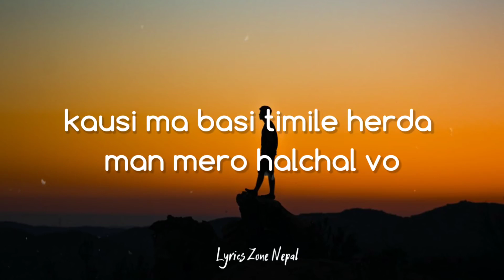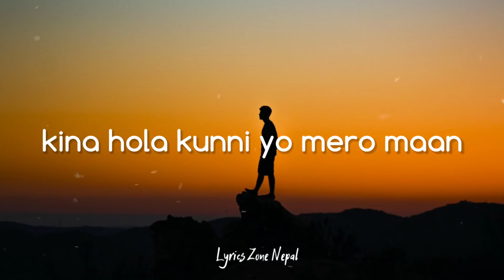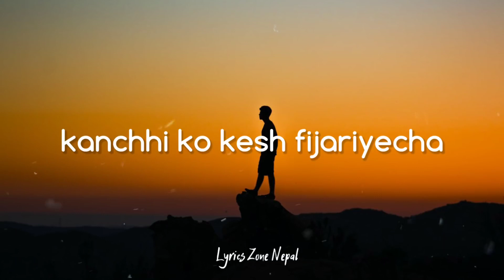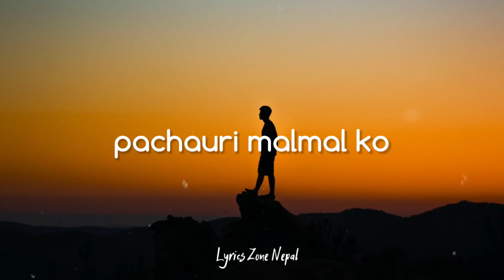Phul Butte Sari - Pratik Gurung Cover (lyrics)🎵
Phul butte sari lyrics & song details:
Nepali Song fulbutte sari is sung by Marmik Lama.The new version of this song is sung by pratik gurung.

Song TitlePhul butte sariSingerMarmik Lama
remake ( pratik gurung )

📌.For copyright information:
      Please contact 🙏🙏🙏

Phul Butte Sari lyrics:-

phulbutee sari chapakka pari
pachhuri malmal ko
pachhuri malmal ko
kausi ma basi timile herda man mero halchal vo
kanchhi ko kesh fijariyecha
mai kori bati gardeu ki
resami chulto udayi ghumto
mayako ranga varideu ki
jai fuli sakyo jui fuli sakyo
chameli fuldai cha
chameli fuldai cha
kina hola kunni yo man
mero timi tira bhuldai cha
mayako rang ko varideu ki